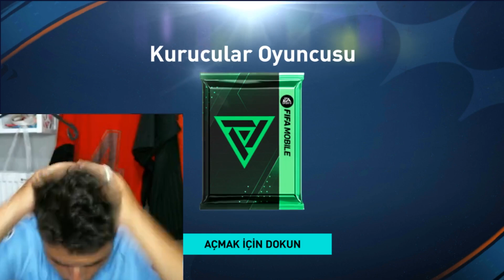OHAA RONALDO MU ? FİFA MOBİLE 23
BUNLARIN FOTOSUNU İNSTAGRAM DAN DM ATARAK ÇEKİLİŞE KATIL.